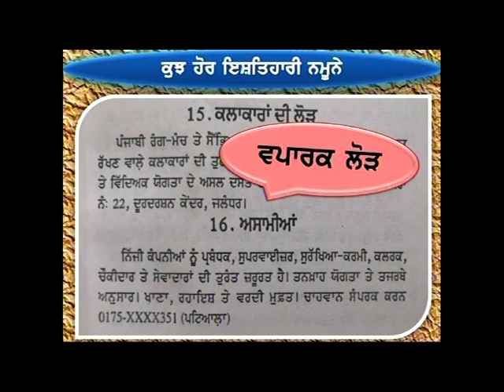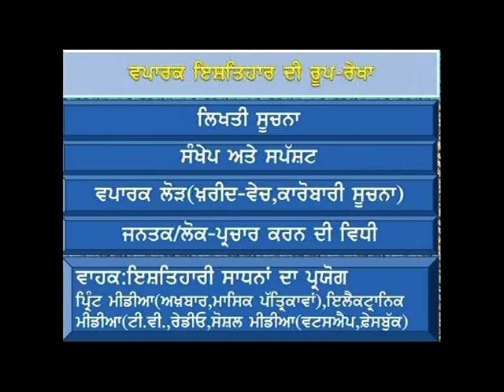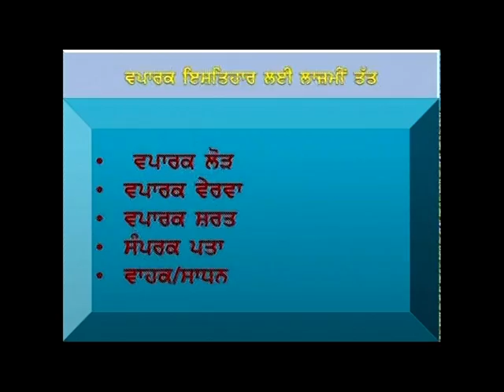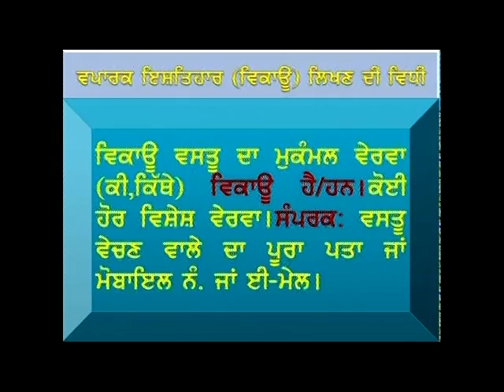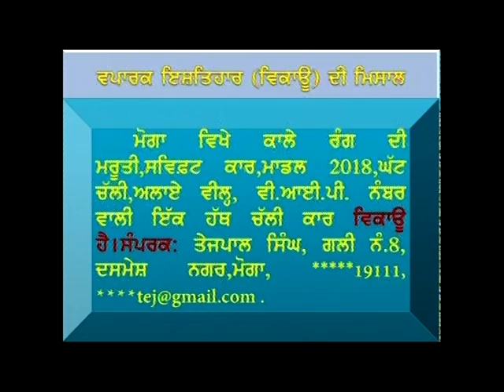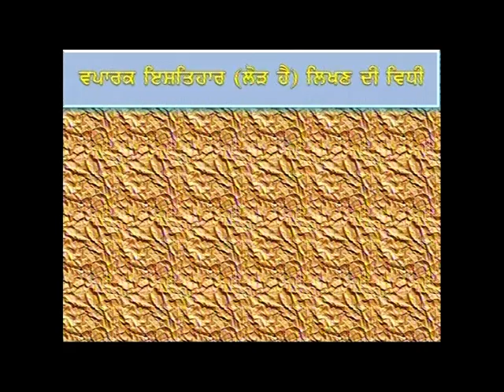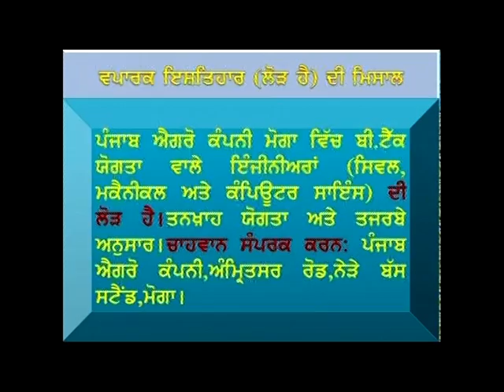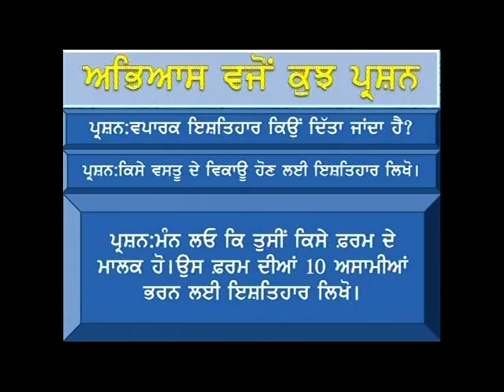Business Advertisement Writing (Vparak Ishtihar) by Dr PS Kalsi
Special Thanks to Punjab School Education Department
 Lecture by Dr. Paramjit Singh Kalsi (State and National Awardee)-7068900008